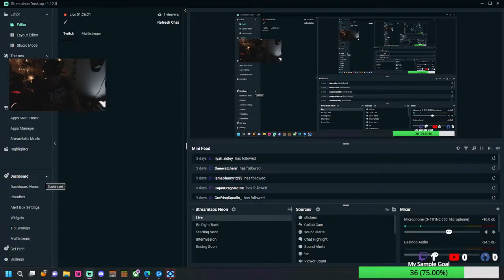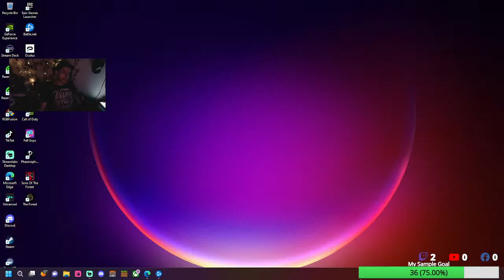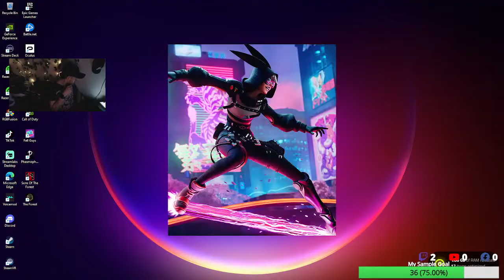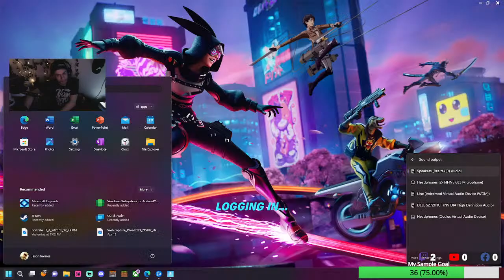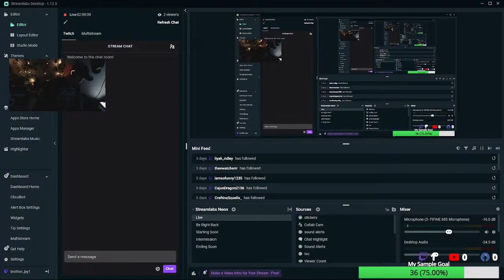Where are my brothers and sisters???